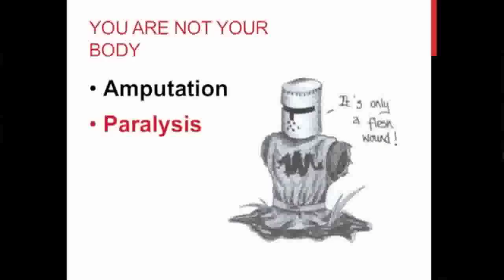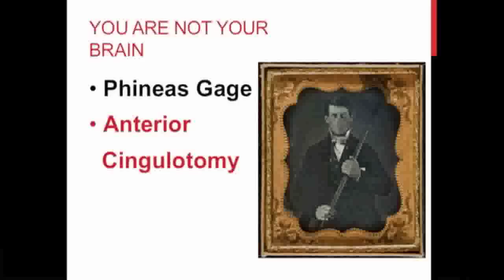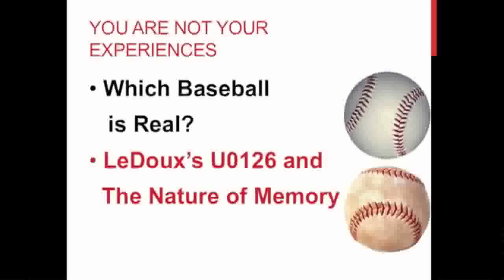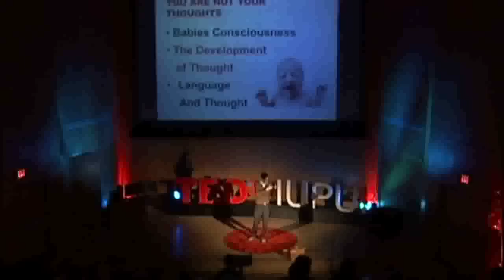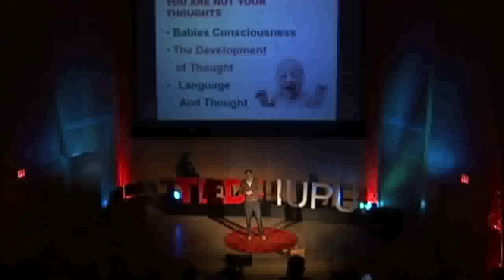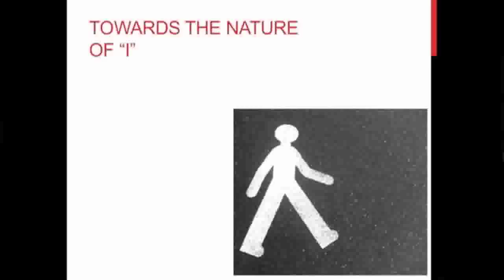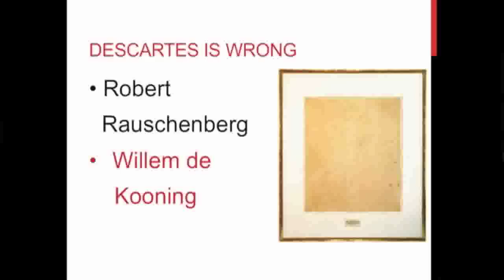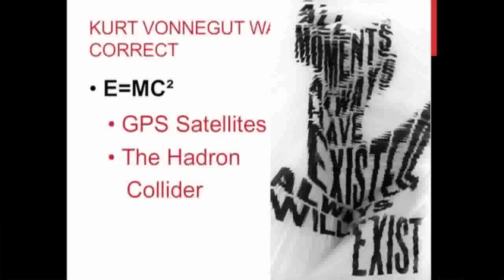What Am I: Mitchell West at TEDxIUPUI 2013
Mitchell West is a Masarachia Scholar and member of the IUPUI Honors College. As a senior in the IU School of Liberal Arts, Mitchell will graduate in May of 2013 with Bachelor's degrees in Political Science and Economics; after which he will attend law school. Currently, Mitchell is Captain of the IUPUI Debate Team, President of IUPUI Students for a Democratic Society, as well as the Treasurer of Central Indiana Jobs with Justice.
TEDxIUPUI Talk Title: What am I? In an attempt to better understand the fundamental nature of human existence; this talk will first examine what we can reasonably deduce "I" is not. Then, the talk will examine three possibilities forms that our fundamental nature take.